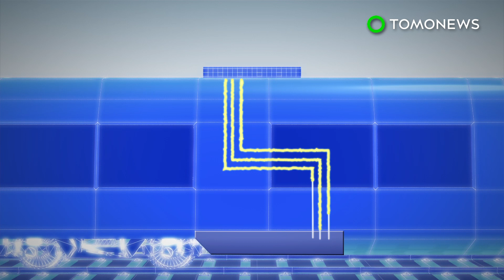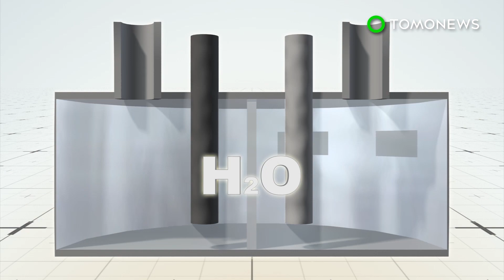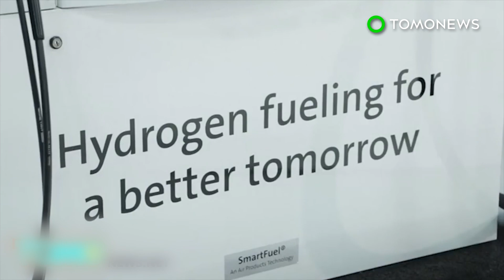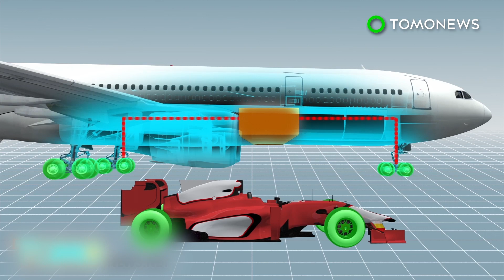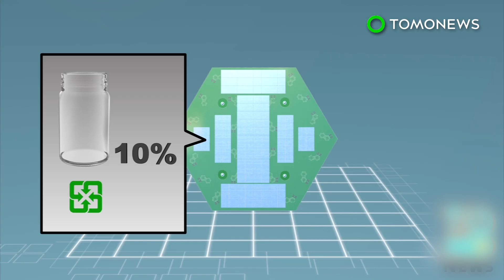Green energy: World’s first hydrogen-powered train Coradia iLint tested in Germany - TomoNews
SALZGITTER, GERMANY — Germany successfully conducted trials of the world’s first hydrogen-powered, zero-emission train in March.

The train, known as the Coradia iLint, was created by French company Alstom. It can travel up to 140 km per hour and has the capacity to carry 300 passengers.

The fuel cells on top of the train combine hydrogen and oxygen to generate electricity, which is then transferred to the lithium ion batteries inside the train.

The train only emits steam and water as byproducts, and is also 60% quieter than traditional diesel trains.

Five states in Germany will buy a total of 60 hydrogen-powered trains. Other countries including the Netherlands, Denmark, Norway and the U.K. have also expressed interest in the train.